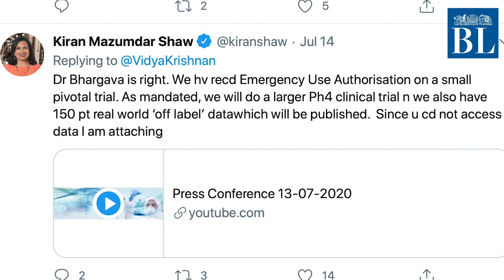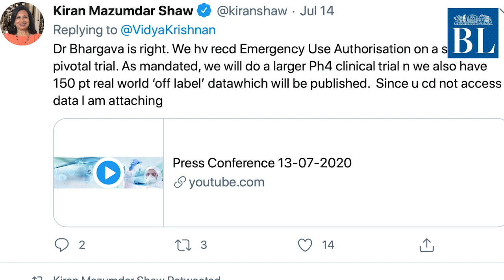Covid-19 treatment: Two key drugs must undergo more tests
Authorities have said that two key drugs. Itolizumab (it-oli-zumab) and Tocilizumab (to-sili-zumab)...will have to undergo more clinical trials to prove that they could reduce the number of deaths owing to Covid-19